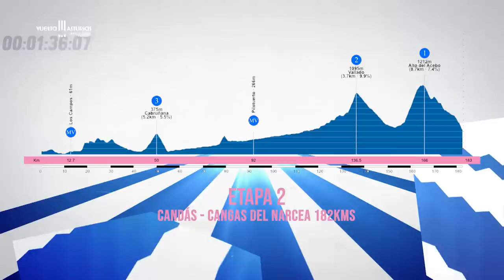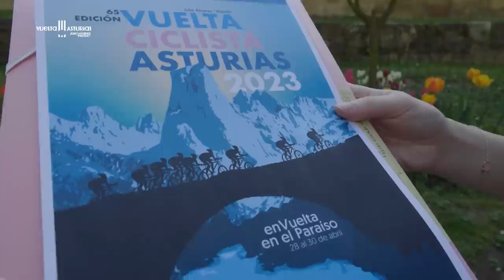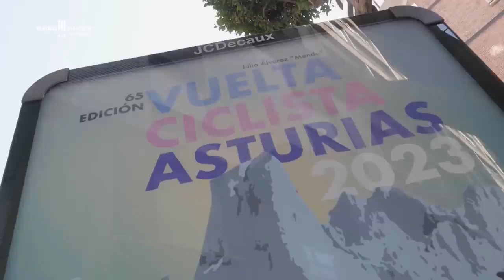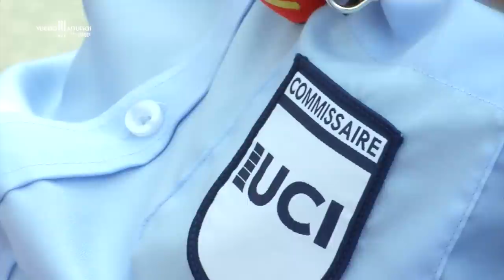Resumen Completo ETAPA 1 Vuelta Asturias 2023